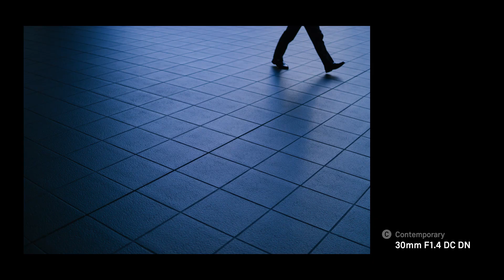SIGMA Concept MovieーA new solution for mirrorless camera users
SIGMA | DC DN｜A new solution for mirrorless camera users 16mm/30mm/56mm